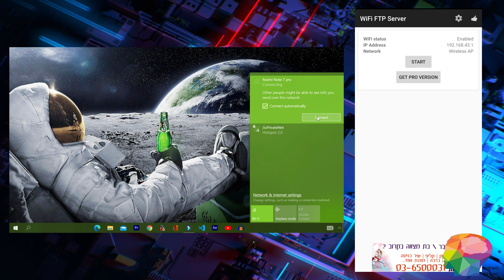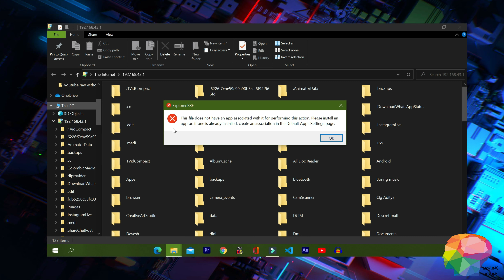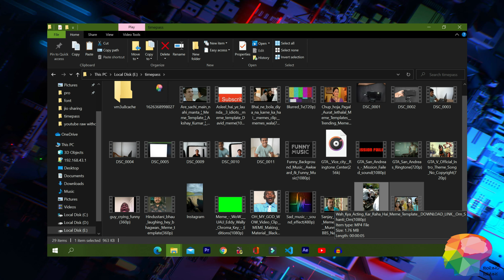Fastest way to transfer files , photos from mobile to pc | share files from mobile to pc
Hello everyone In this video  we are showing you the fastest way to transfer files from mobile to pc using wifi connection.Just follow the steps in the video.